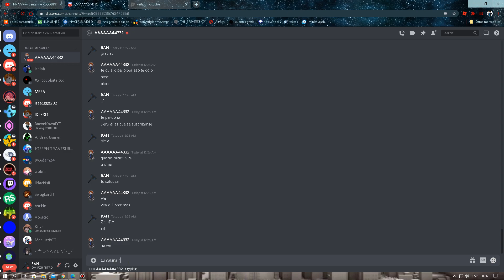subscribanse pa ke llegue a los 30 subs polomeno